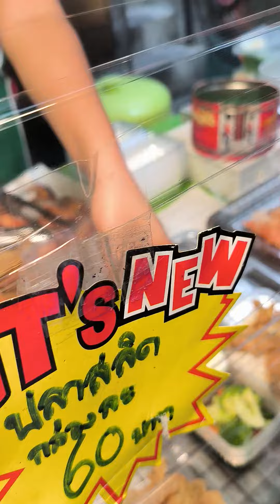กินกับข้าวสวยร้อนๆ#ปลาช่อน#ปลาสลิด เสริฟพร้อมข้าวแถมน้ำพริก#ร้านB&T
ปลาช่อน ปลาสลิด เสริฟพร้อมข้าวแถมน้ำพริก#ร้านB&T ขายที่โรงพยาบาลเวชศาสตร์เขตร้อน